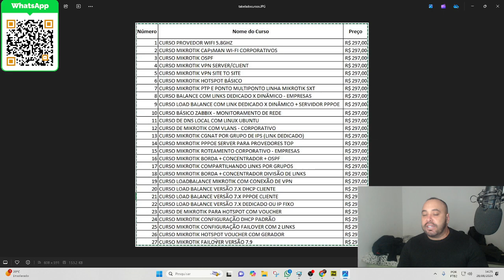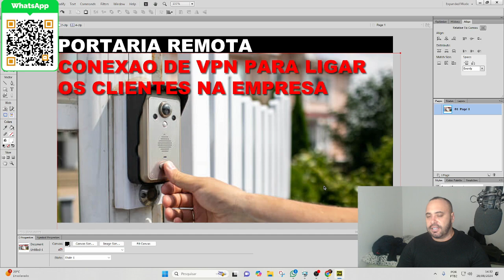PORTARIA REMOTO CONEXAO DE VPN PARA LIGAR SEUS CLIENTES NA SUA EMPRESA CONTATO PARA CONSULTORIA.